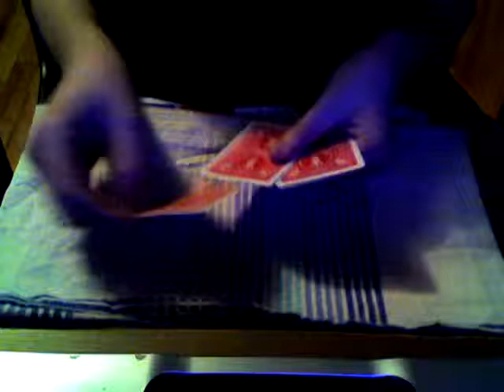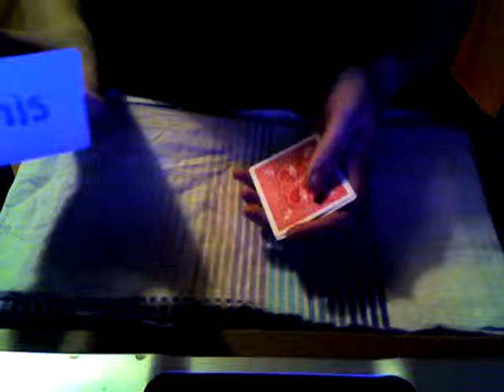This and That - Card Trick